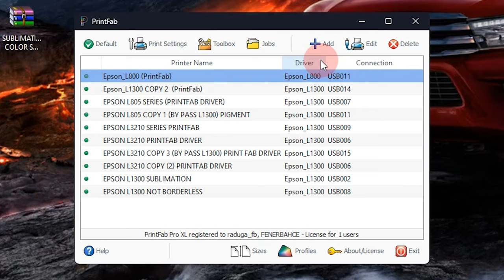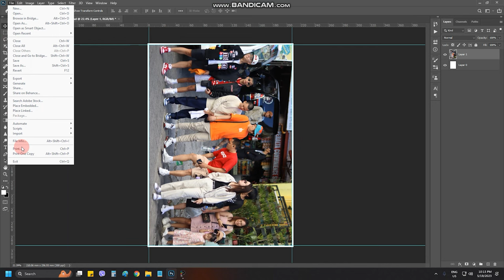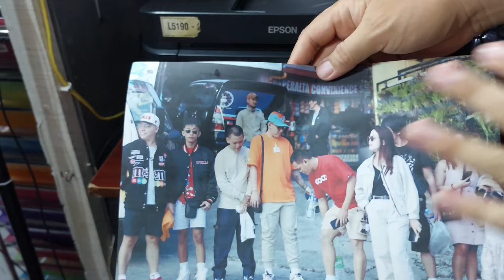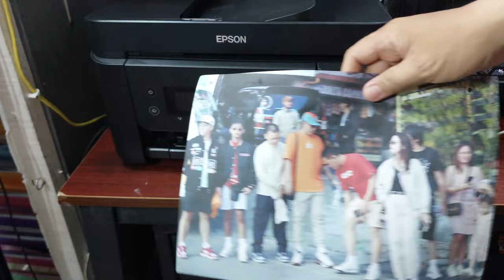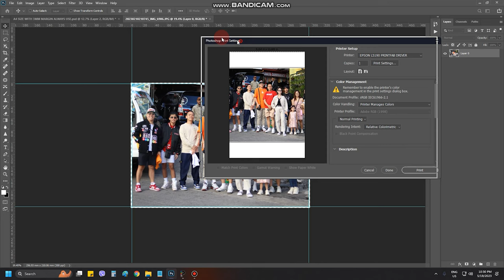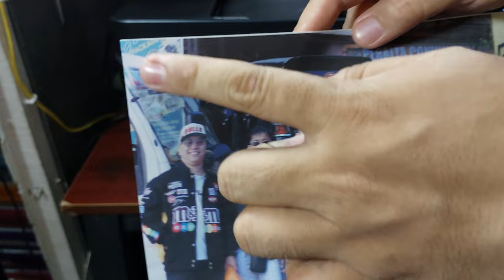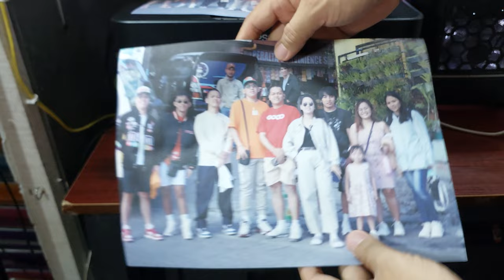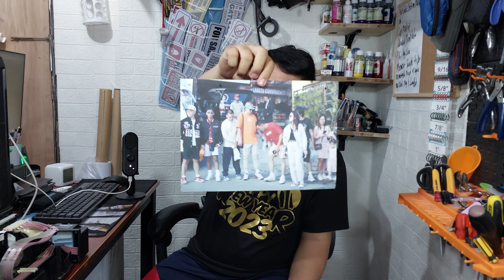HOW TO DO BORDERLESS PRINTING UP TO A4 SIZE ON EPSON L5190 AND EPSON L5290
Hi guys! in this video i will show you the result on  test Borderless Printing in Epson L5190 and L5290 using printfab driver. and if it is really possible to do Borderless Printing in this type of printer.